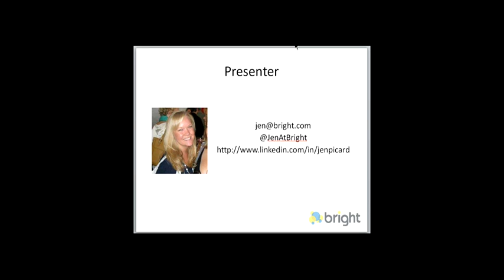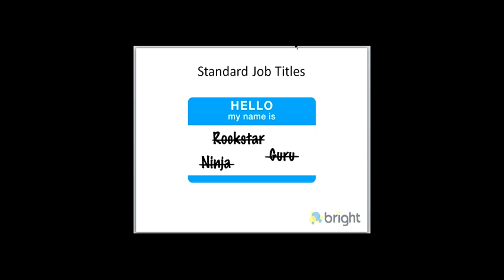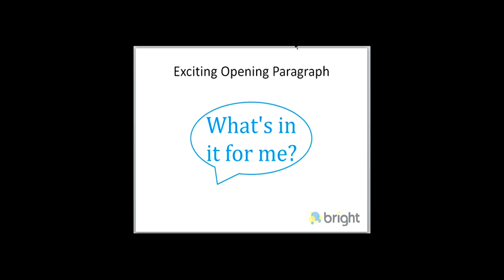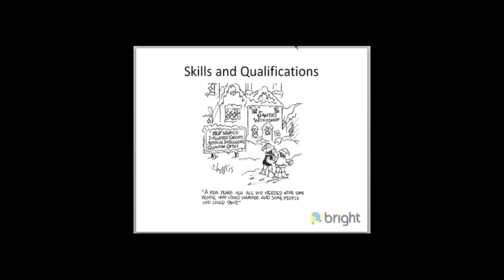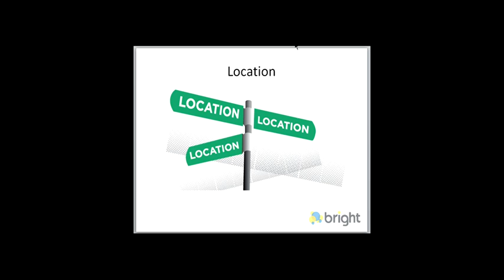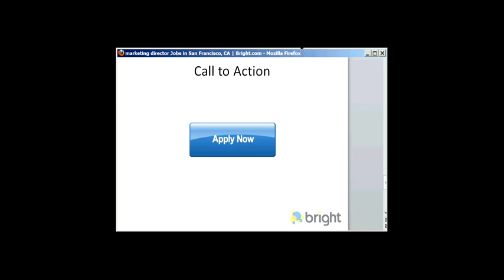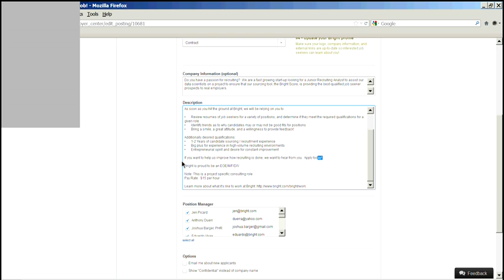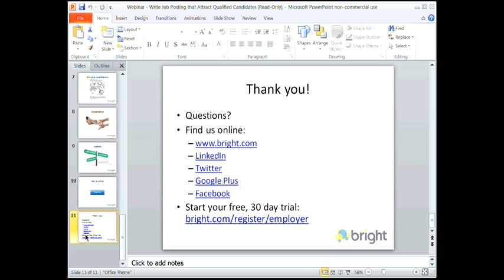Write Job Postings that Attract Qualified Candidates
Top job seekers have a choice in where they work, so they can be very particular about where they apply and interview. Your job postings can help you stand out as an employer of choice to recruit top talent.

During this 30 minute webinar, you will learn how to appeal to the best candidates. We will discuss the components of a well-written job post: how to craft a job title, how to write compelling performance-based descriptions, what top job seekers are looking for and more.